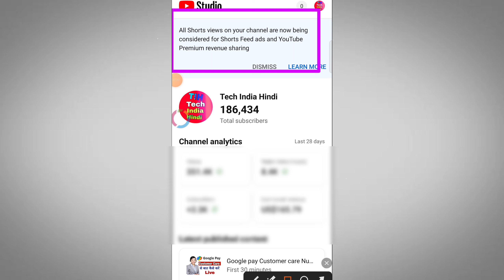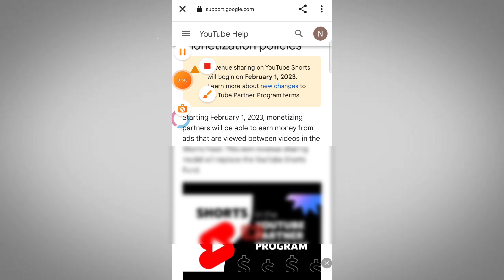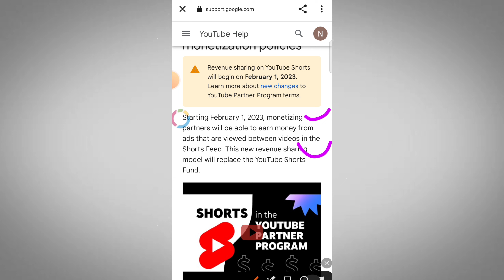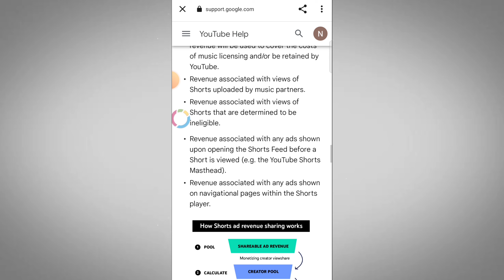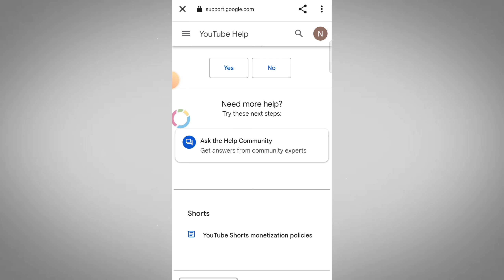All short view on your channel are now being cosidered for shorts Feed ad and YouTube Studio notice